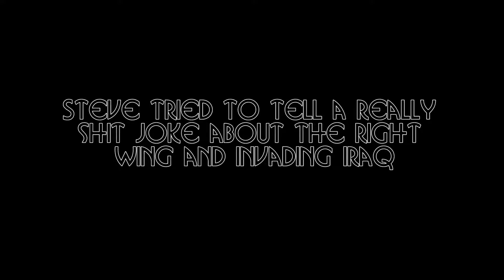Halo 3 10th Anniversary Let's Play - Part 2 | British Sniper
We return to the first mission and complete it...hilarity ensues...

Plus Happy Birthday to Rhianydd